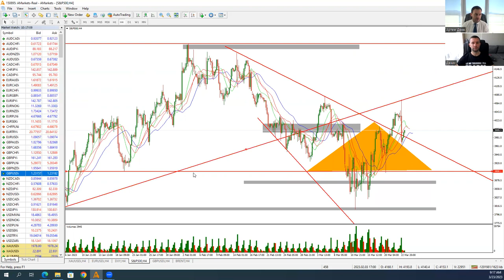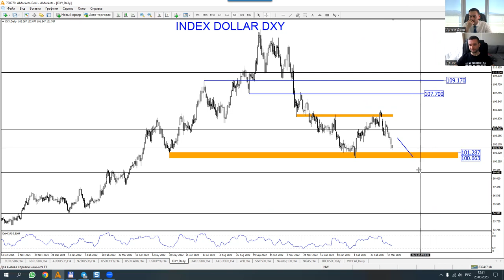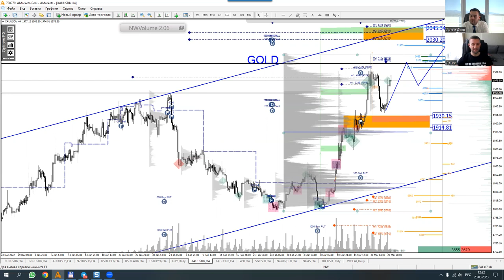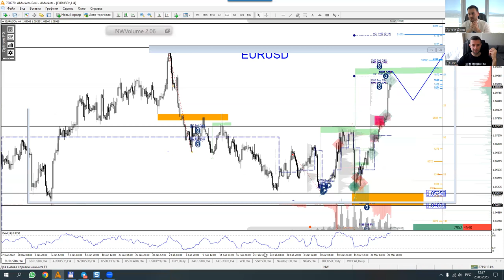Артем Деев vs Денис Ковач: торговые идеи по EUR/USD, XAU и S&P 500 | AMarkets